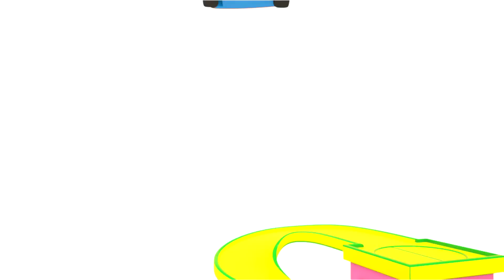Zeichentrickfilm für Kleinkinder. Die schlauen Autos. Der Regenbogen.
Schau Dir den neuen Zeichentrickfilm mit den schlauen Autos an. Es regnet; wir brauchen also einen Regenschirm. Prima, es hat aufgehört zu regnen. Schaut mal, am Himmel ist ein Regenbogen! Lasst uns die Farben des Regenbogens lernen.

Spiel und Sing zusammen mit LEO dem Lastwagen!